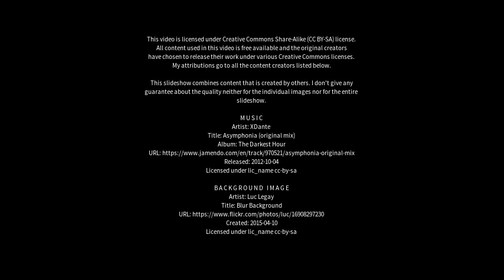Best places to visit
Best places to visit - Deanshanger (United Kingdom) Best places to visit - Slideshows from all over the world - City trips, nature pictures, etc.